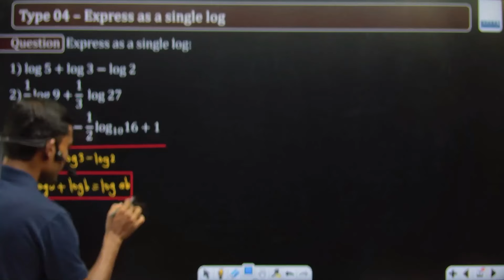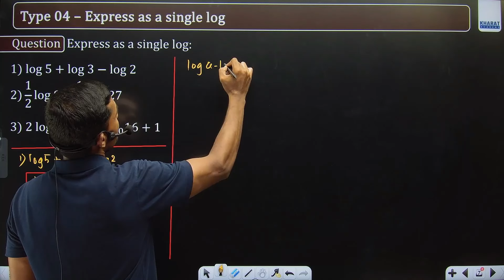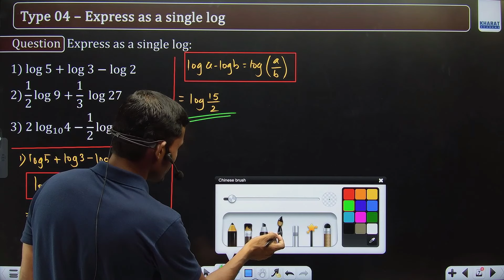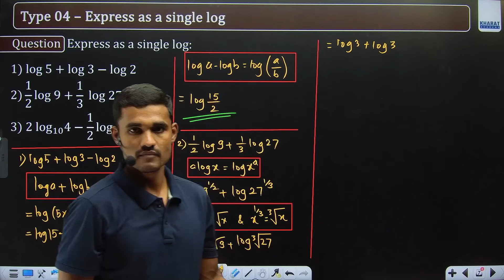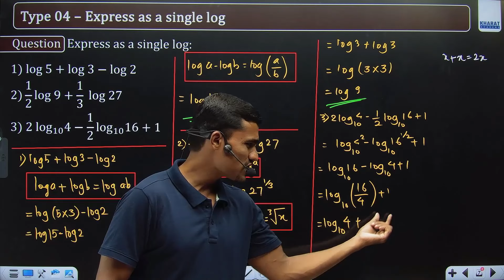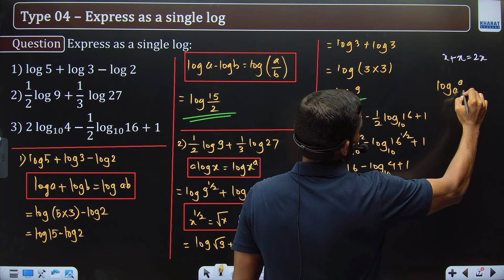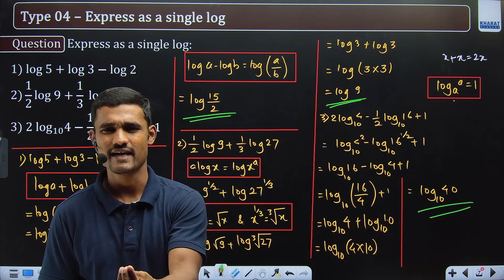Logarithm - 04 | Basic Mathematics | FY Diploma in Engineering | MSBTE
Chapter - Logarithm
Unit - Algebra